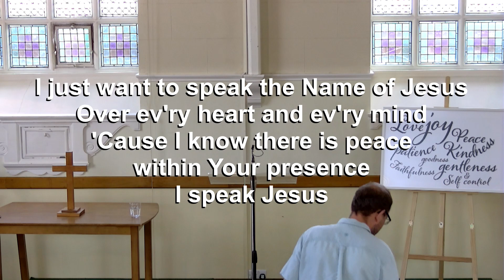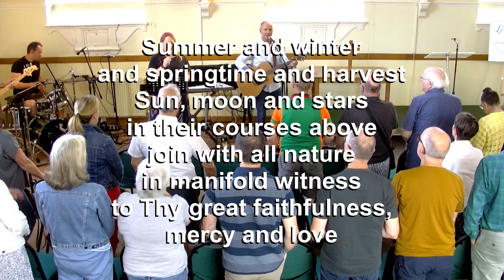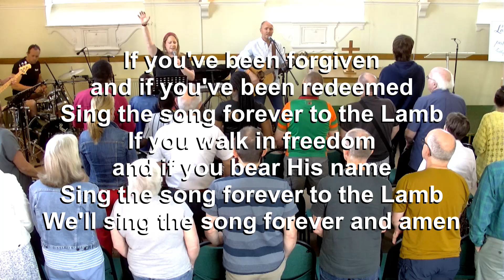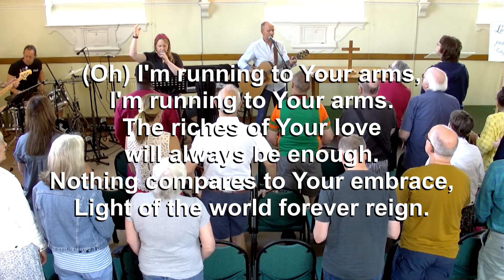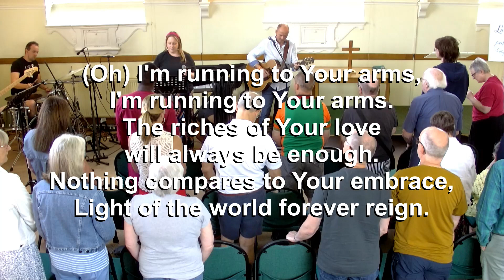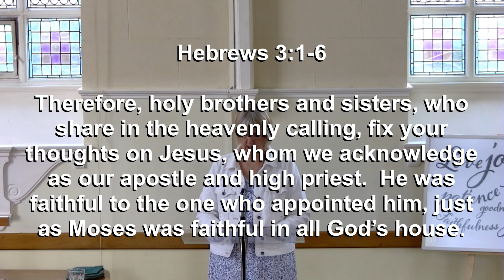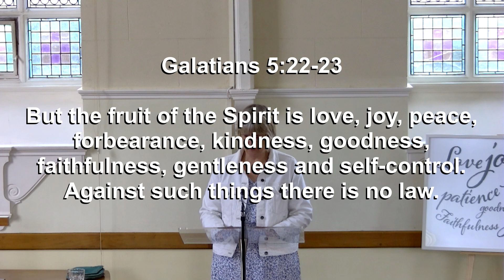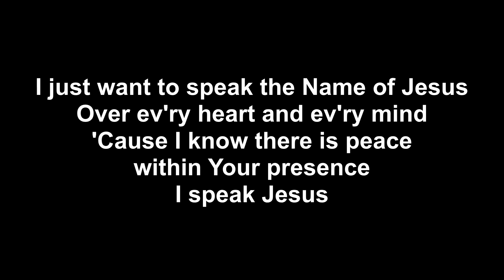The Fruit of the Spirit: Faithfulness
(Service begins at 2.30 minutes)
Share in sung worship, prayer and reading of Hebrews 3:1-6 and Galatians 5:22-23 with Pastor Dan Foster speaking on the faithfulness of God.